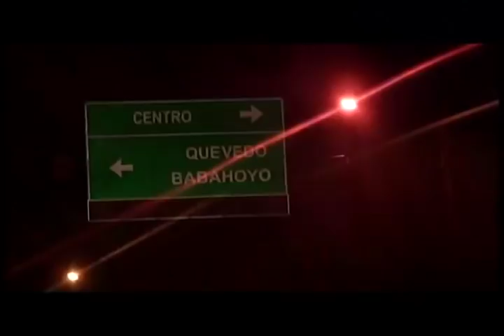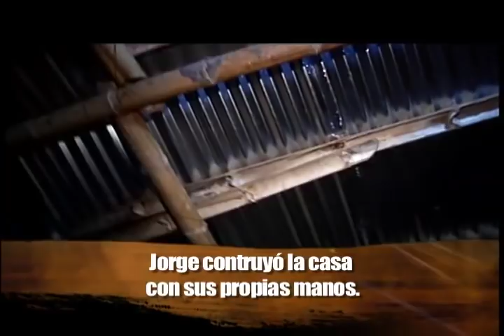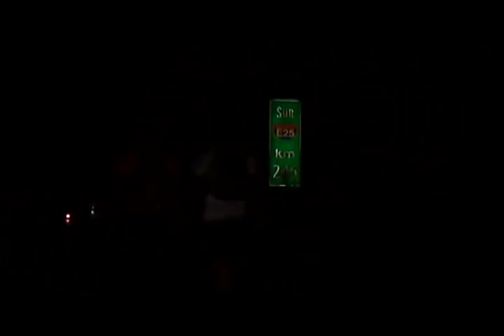PATO URRUTIA EN HÉROES VERDADEROS Parte 1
El gran capitán de Liga Patricia Urrutia nos acompaño el 4 de mayo del 2013 en Héroes Verdaderos